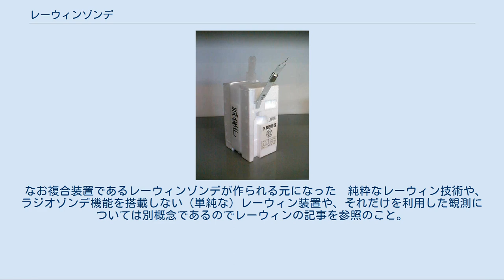レーウィンゾンデ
気球に取り付けられる直前のレーウィンゾンデ。
（写真は日本の気象庁で使用されていたRS2-91型） レーウィンゾンデ (英: rawinsonde) は、ラジオゾンデとレーウィンを組み合わせた高層大気の気象観測装置。
 ラジオゾンデの一種で、上空の風向や風速を観測するための方向探知装置を用いて追跡できるもの。
 レーウィンゾンデはラジオゾンデの一種で、従来のラジオゾンデが持つ上空の気圧、気温、湿度の観測機能に加え、レーウィンとしての機能、つまり上空の風向、風速の観測機能が付加された気象観測機器である。
 「ラジオゾンデ」および「レーウィン」も参照 レーウィンゾンデは水素ガスまたはヘリウムガスを充填した気象観測用ゴム気球（無人のゴム製軽気球）に無線発信器を搭載した観測機材を吊り下げ、上空に放たれる。
 レーウィンゾンデ本体が観測する要素は気温、気圧、湿度で観測結果は刻々無線で送ってくる。
日本の気象庁の主力ゾンデであったRS2-91型レーウィンゾンデの場合は、気球に接続された長さ15mのクレモナ紐（紐の強度はICAOで規定されている）に吊り下げられ、無線の電波に前述の3要素とレファレンス信号を発振音の変化に変換、時分割方式で送信する。
 高度は地上の気圧観測値と海抜高度を基に、上空の気圧、気温、湿度、重力加速度を使い計算によって算出（測高公式）する。
また、位置は地上に設置した自動追尾型の方向探知機システムを使用して高度角（仰角）と方位角（真北を360度とする）を0.01度単位で観測し、高度と角度からその位置を求め、一定時間毎に変位したゾンデの位置からその地点地点の風向風速を計算する。
 レーウィンゾンデで得られた観測データは、高層天気図の作成のほか、気象衛星から得られる観測データの校正や、数値予報の基礎データとして活用された。
 1日2回定時（協定世界時で0時と12時すなわち日本時間で9時と21時）に各観測所から上空に放たれた（実際に上空に放つ時刻は、目標高度まで上がるのにかかる時間も見越して08時30分と20時30分であった）。
 ヨーロッパでは方向探知機システムを用いた無線追尾方式に比べて地上設備が簡易なGPSゾンデにとって変わられ、日本でも気象庁が2009年までにGPSゾンデに移行している。
 高層風だけの観測に関しても、風の乱れによる電波のドップラー効果を観測するウインドプロファイラによる観測に移行している。
 なお複合装置であるレーウィンゾンデが作られる元になった　純粋なレーウィン技術や、ラジオゾンデ機能を搭載しない（単純な）レーウィン装置や、それだけを利用した観測については別概念であるのでレーウィンの記事を参照のこと。